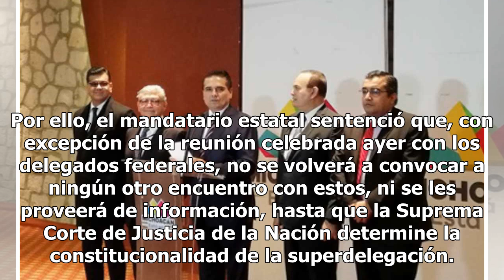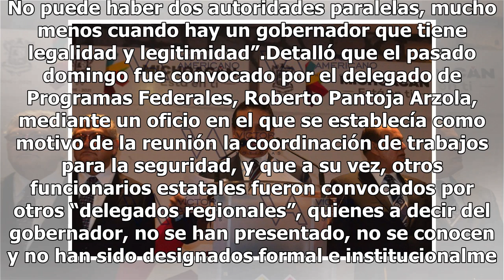Promoverá Silvano Aureoles controversia constitucional contra superdelegado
Michoacán.- El gobernador del Estado, SilvanoAureoles Conejo, anunció que en un plazo menor a 30 días promoverá una controversia constitucional a la reforma a la Ley Orgánica del Gobierno Federal que aprobó el Congreso de la Unión, para la creación de la figura conocida como “superdelegado”, al cons...